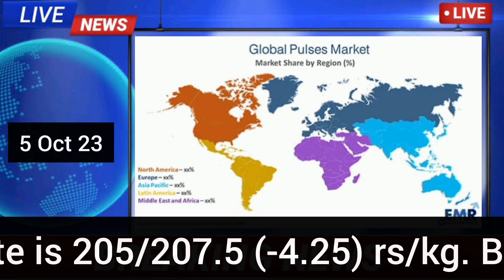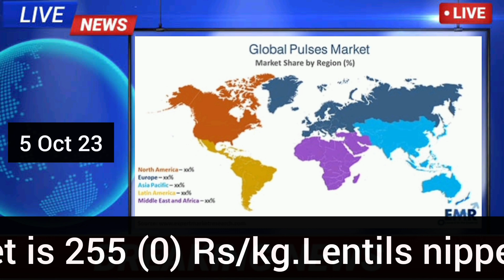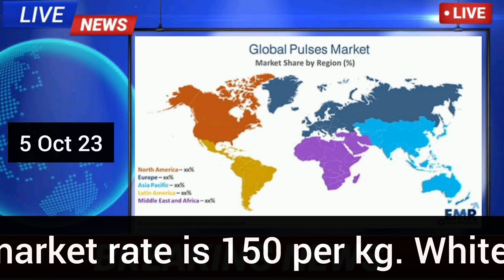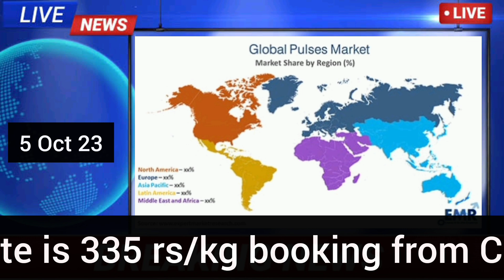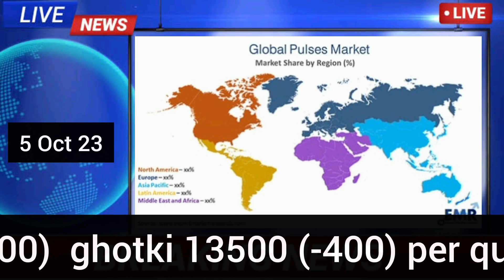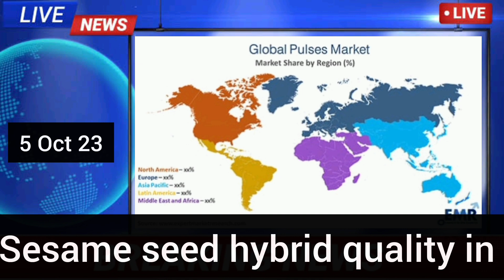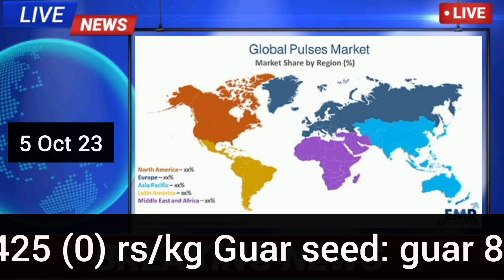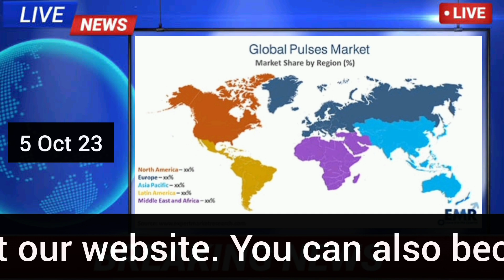Today latest Wholesale Commodities Prices In Pakistan Market | Pak Commodities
0:00 Pak Commodities
0:22 Pulses Today Wholesale Prices
4:47 Sugar Prices In Pakistan
5:45 Grains Market Rates
6:56 Spices Wholesale Prices
7:51 Guar Today Wholesale Rates